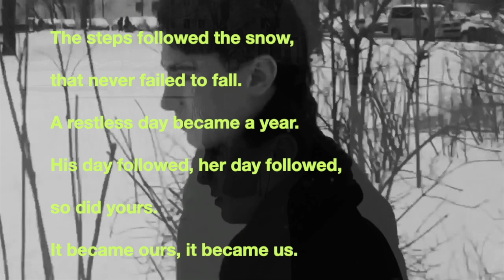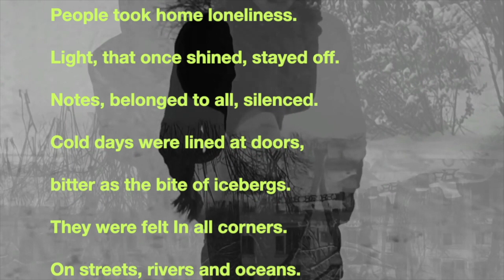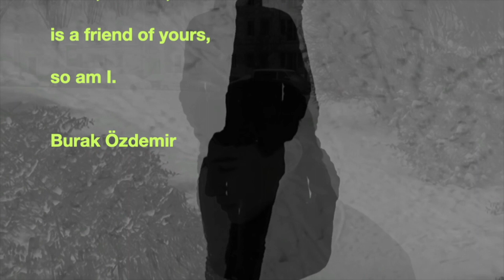#18 Tür, Adventskalender Bachfest Schaffhausen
Burak Özdemir, der zuletzt 2016 mit seinem Ensemble Musica Sequenza am Internationalen Bachfest Schaffhausen zu Gast war, gestaltet die 18. Tür des Adventskalenders mit einer Aufnahme aus der Uraufführung «Opium», die unsere Besucher am 15. Mai 2021 im Kammgarn West erleben können.

BWV33
«Wie furchtbar wankten meine Schritte»